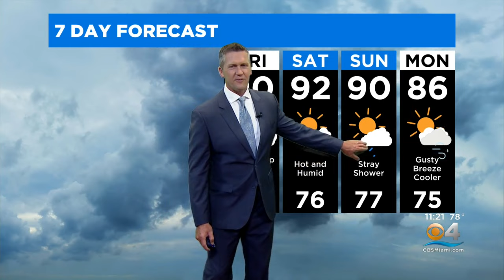South Florida Weather Update at 11PM | 5-5-22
CBS News Miami Meteorologist Dave Warren has your Thursday night weather forecast.